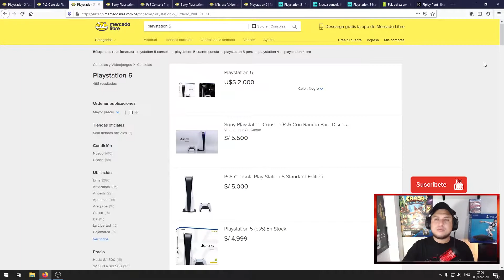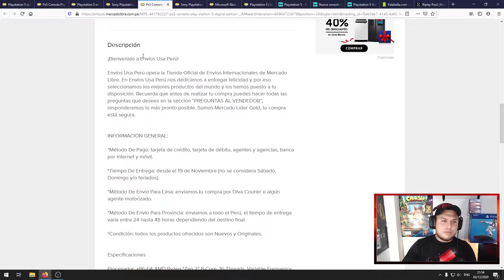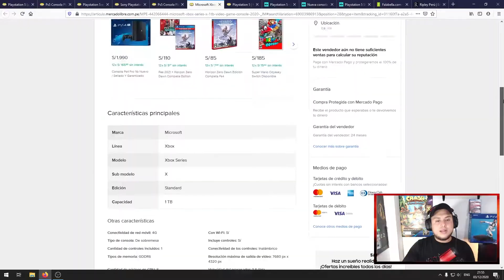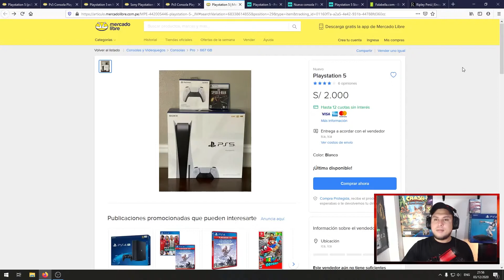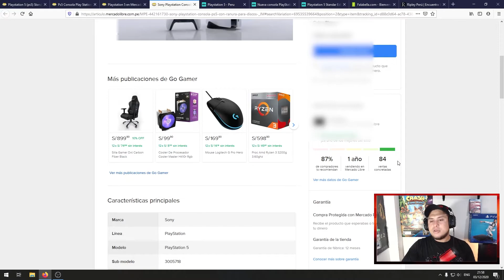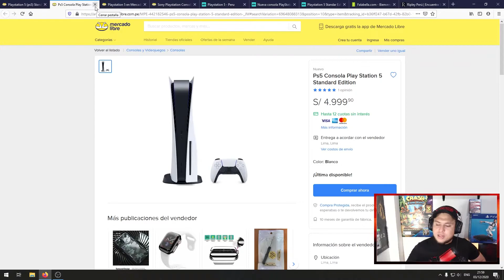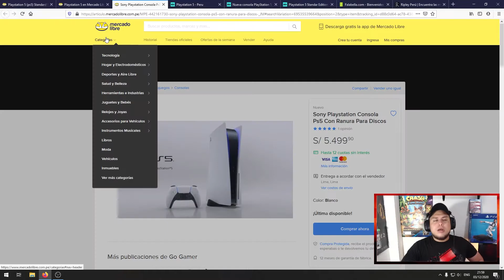ESTAFAS y SOBREPRECIO Playstation5 y Xbox Series X/S (Compras Online)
Que tal Amigos! Quise hablarles de un tema delicado, como lo son las estafas y los sobreprecios en las consolas de Nueva Generación!  Mi consejo: ESPERAR! Y así evitar un dolor de cabeza y una perdida monetaria. un Abrazo!!

👏Gracias a Todos por el apoyo, ya vamos camino a los 1000 Suscriptores en el canal🎉. Gracias totales!! ❤